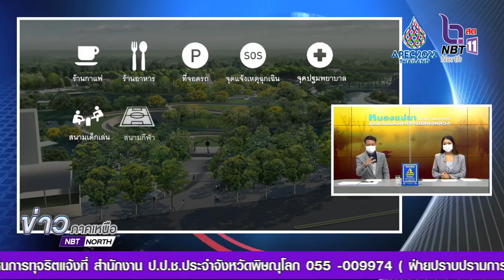อุทยานเฉลิมพระเกียรติในหลวง ร.9